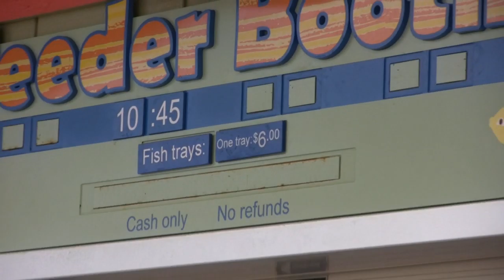SeaWorld's Sea Lions (in HD)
The California Sea Lion is a coastal sea lion of the northern Pacific Ocean. They are quite intelligent, can adapt to man-made environments, and even adult males can be easily trained. Because of this, California sea lions are commonly used for entertainment in circuses, zoos and marine parks.